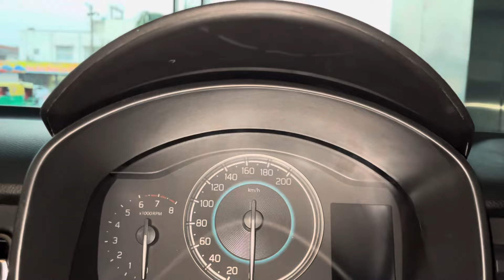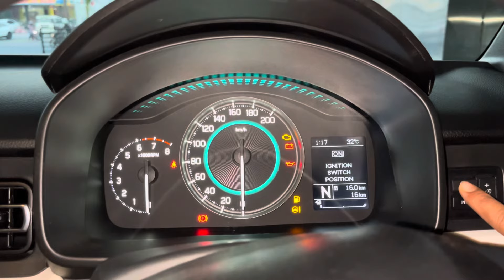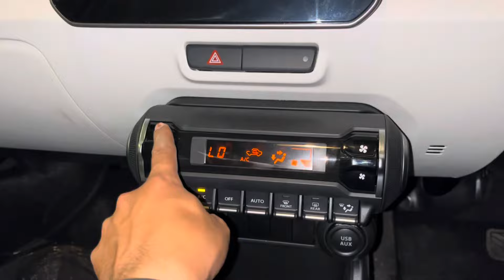Maruti Suzuki IGNIS Alpha AMT 2024 | Price | Features | Mileage | Interior | Exterior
Model- Maruti Suzuki Nexa Ignis Alpha AMT 2024

1) Nexa Ignis Alpha AMT 2024 Full Review
2) Interior and Exterior of Nexa Ignis Alpha AMT
3) Full Features of Nexa Ignis Alpha AMT 2024
4) Nexa Ignis Alpha AMT 2024 Walkaround
5) Price of Nexa Ignis Alpha AMT 2024
6) Mileage of the car
7) Dimensions, Bootspace and Ground Clearance
8) Engine Specifications of the car